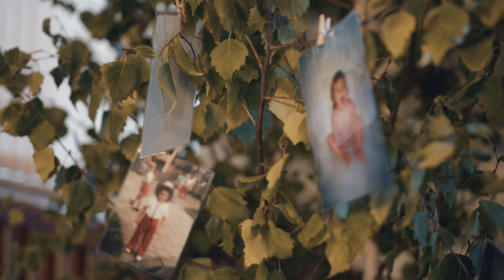Petra & Michal 16.9.2017 | Svatební video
Hudba: Calum Scott - You Are The Reason
Kamera: Jiří Fic
Střih: Matěj Liška